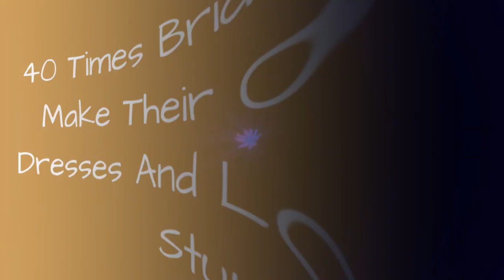40 Times Brides Decided To Make Their Own Wedding Dresses And Looked Beyond Stunning 🔥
Americans spend on average $33,391 on their wedding day. And while most lovebirds are willing to pay $540 on average for the cake, the wedding gown can set them back $1,509. If the pair are high spenders, the budget for the dress can soar up to $3,158, according to astudy by The Knot.No wonder so many brides these days are looking for smart alternatives when it comes to looking their best on the big day. Whether its due to saving some money or wanting to come up with their own dream design, some very talented women are taking the matter into their own hands.From a $50 thrift store dress transformed into a jaw-dropping wedding gown to knitting their own dress on the bus on the way to work, these are some of the most inspiring looks from superwomen with mad arts and craft skills.
0:00 - Intro
0:00:12 - I Made The Dress. I Did That From Scratch With Two Hands
0:00:21 - This Dress Is The Star  And She Did It Herself After Seeing It On Pinterest. Congrats
0:00:30 - I Worked On My Outfit For 8 Months With The Help Of Online Courses. It Didnt Work Out Perfectly, But I Did It, And This Is The Most Important Thing!
0:00:39 - Handmade Wedding Dress
0:00:48 - Back In 2015 When I Was Making This DIY Wedding Dress Of Mine, Naked Lace Was (Or Was Becoming) A Thing
0:00:57 - [vintage Simplicity 2442] My Wedding Dress
0:01:06 - Finally - This Dress. I Am So Glad I Was Somehow *overly* Confident Enough To Make My Own Wedding Dress
0:01:15 - I Spent At Least 100 Hours Working On My Outfit And Felt Great In It! I Think My Husband And I Looked Fantastic
0:01:24 - I Sewed A Wedding Dress With The Help Of Videos Online. There Is A Lot Of Handmade Work Here
0:01:33 - Making My Own Wedding Gown Was A Dream Come True For Me
0:01:42 - I Sewed A Wedding Dress Out Of Sweatpants...
0:01:51 - I Fell In Love With A Dress, But It Cost $2,200, So I Decided To Make The Same One Myself. I Used Scotch Tape And A T-Shirt To Make A Mannequin, And Bought 26 Ft Of Silk And Lace. Heres The Result
0:02:00 - Still Soo In Love With My Selfsewn Wedding Dress
0:02:09 - I Made Two (!) Wedding Dresses
0:02:18 - I Poured My Soul Into This Wedding Dress
0:02:27 - Sirja Made Herself A Wonderful Wedding Dress That Charms With Her Personality